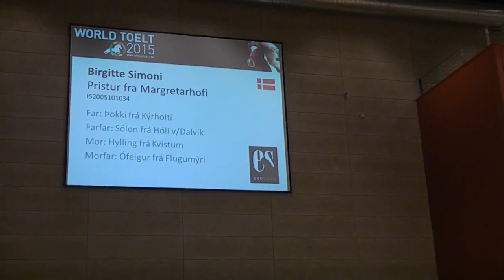Pristur fra Margretarhofi , OD15F1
Pristur fra Margretarhofi  - Birgitte Simoni.
F1 fivegait, Worldtölt Odense (DK) 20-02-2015